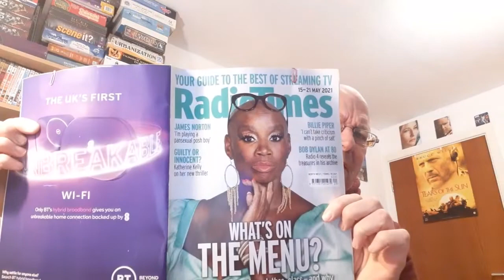WHAT'S TO WATCH UK FREEVIEW TV SAT 15 TO FRI 21 MAY 2021. SOME GREAT NEW DRAMA AND NOT SO NEW FILMS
Two new Crime Drama's to a comedy about a Female Muslim Rock Band

THREE FAMILIES "BBC DRAMA INFO & REVIEWS" AN EMOTIVE SUBJECT BOUND TO SPLIT VIEWERS OPINIONS via @YouTube

THE PURSUIT OF LOVE "BBC MINI SERIES INFO & REVIEWS" TWO GIRLS FIND DIFFERING PATHS TO LOVE DURING THE 1920's & 1930's via @YouTube

WHAT'S TO WATCH FREEVIEW UK TV SAT 8 MAY TO FRI 14 MAY 2021 via @YouTube

TOM CLANCY'S: WITHOUT REMORSE "AMAZON ORIGINAL" INFO & REVIEWS ON THIS JACK RYAN SPIN OFF via @YouTube

THE MOSQUITO COAST TV SERIES APPLE TV+ SERIES 1 EP1&2 INFO & REVIEWS via @YouTube

VIEWPOINT "ITV DRAMA SERIES INFO & REVIEW WITH A LEAD ACTOR NOW SURROUNDED IN CONTROVERSY via @YouTube

FILM & TV OUT TO BUY 3 MAY 2021. via @YouTube

SON (FILM INFO & REVIEW) Andi Matichak & Emile Hirsch star in this Horror Thriller via @YouTube

MORTAL KOMBAT "FILM INFO & REVIEW" HAVE THEY LEARNT ANYTHING FROM 1995? via @YouTube

NOMADLAND "FILM INFO & CRITIQUE" FRANCES MCDORMAND HITS THE ROAD via @YouTube

THE NEVERS "HBO SCI-FI FANTASY DRAMA MINI SERIES" via @YouTube

THE IRREGULARS "NETFLIX, 8 EPISODE SUPERNATURAL THRILLER" STRANGE EVENTS ON BAKER STREET via @YouTube

TAKE BACK (FILM INFO & REVIEW) MICKEY ROURKE IS STILL ACTING? via @YouTube

MOXIE (FILM INFO & REVIEWS) HIGH SCHOOL REVOLUTION THROUGH A ZINE via @YouTube

SHADOW & BONE (COMING SOON) A LOOK AT WHAT TO EXPECT FROM THIS 8 EPISODE FANTASY DRAMA via @YouTube

THUNDER FORCE "INFO & REVIEWS ON THIS NETFLIX FEATURE. via @YouTube

THEM (AMAZON PRIME SERIES) 10 EPISODES. A FAMILY FACES VIOLENCE & THREATS BOTH HUMAN & OTHERWORLDLY via @YouTube

THE INTRUDER (C5 ORIGINAL DRAMA) A SALLY LINDSAY LED THRILLER via @YouTube

MADE FOR LOVE (HBO 10 EPISODE MINI SERIES) A SCI-FI COMEDY DRAMA, ANY GOOD? via @YouTube

ALSO STARS IN. FEATURES ANTHONY MACKIE & SEBASTIAN STAN. WHAT ELSE ARE THEY UP TO ON SCREEN? via @YouTube

THE MIGHTY DUCKS: GAME CHANGERS (EP 1 & 2) INFO & REVIEWS via @YouTube

GODZILLA Vs KONG (FILM REVIEW & INFO) KONG HAS GROWN A FEW INCHES SINCE WE LAST SAW HIM via @YouTube

LIAM NEESON FEATURE "MADE IN ITALY" FILM INFO AND REVIEW. PLUS FUTURE NEESON PROJECTS via @YouTube

My Links:

Also @charlesdinneen

Thanks also for additional information to IMDB (UK), Wikepedia (UK), and BoardGameGeek